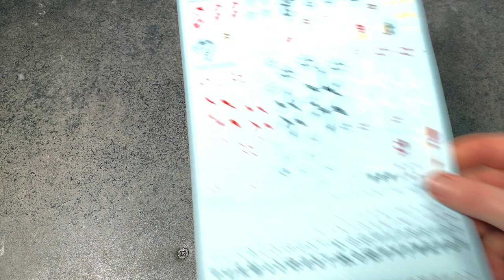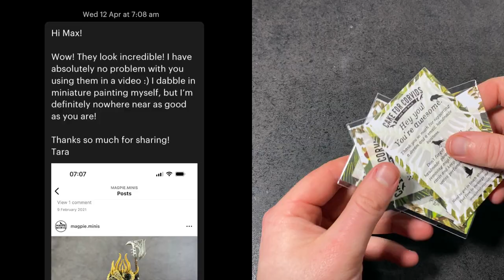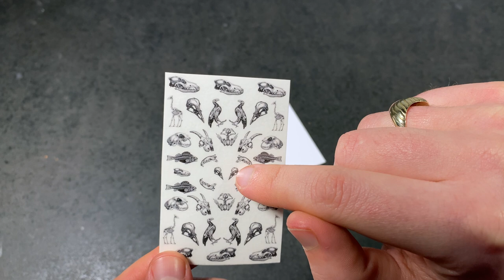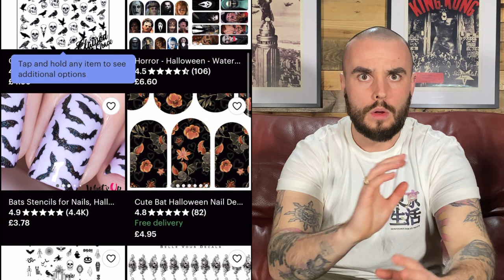Changing the Warhammer Decal Game (Non Hobby Product)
Can Nail Art Decals be used for our miniatures? Find out in this instalment of Maxwell's Madness!

Tara's Etsy store (Tell her Max sent you!) :

Thanks!

Love you!

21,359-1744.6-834